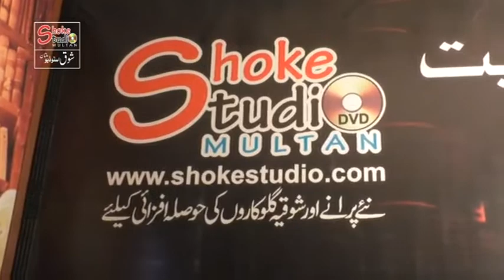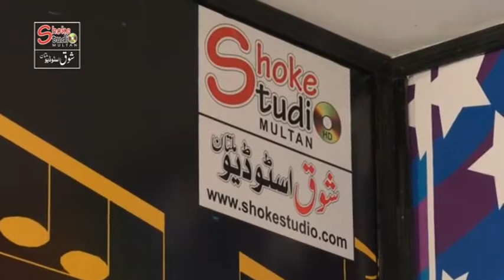Tere Bina Tere Bina Sarde Nahi Eh Tenu Vi Pata (LIVE) Bilawal Raza Multan.